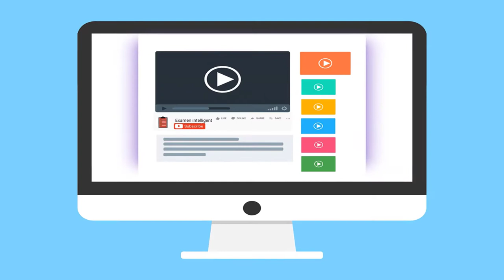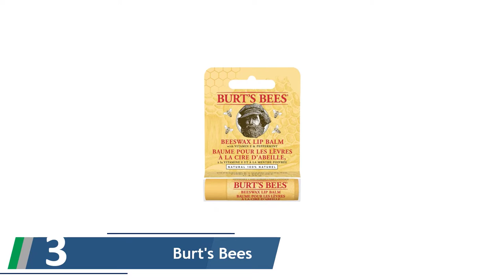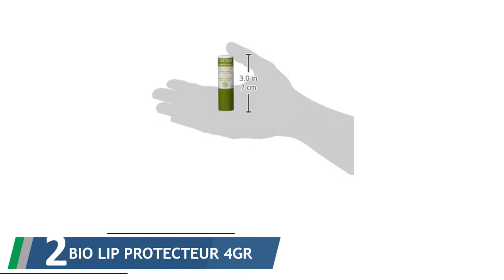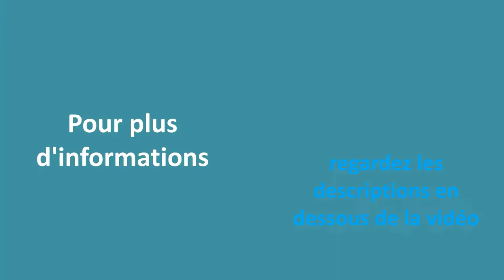✅ Les Meilleures Baume à Lèvres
Voici la liste des Les Meilleures Baume à Lèvres.

✅ 1. LAVERA Sensitive Baume à Lèvres

✅ 2. BIO LIP PROTECTEUR 4GR

✅ 3. Burt's Bees - Baume à lèvres 100%

✅ 4. BENECOS Lip Balm Classic